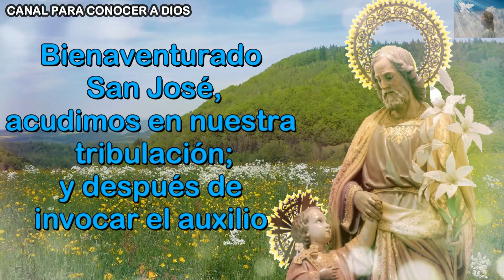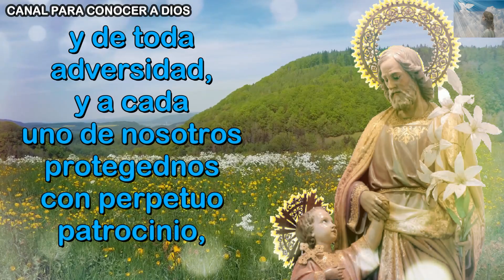Oración diaria para rezar a San José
Oración muy poderosa a nuestro bendito San José para pedir su protección y auxilio en nuestra vida. protector de la Sagrada Familia.